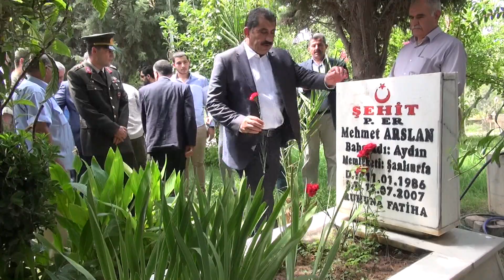15 Temmuz'un 2 Seneyi Devriyesinde Ceylanpınar'da Şehitler Anıldı 15 Temmuz 2018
15 Temmuz'un 2  Seneyi Devriyesinde Ceylanpınar'da Şehitler Anıldı 15 Temmuz 2018